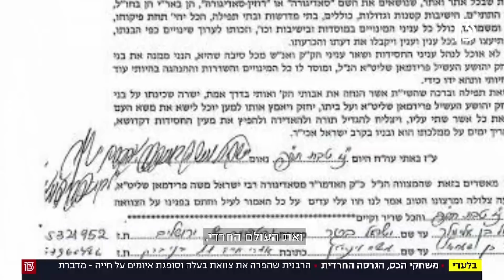משחקי הכס - הגרסה החרדית | הרבנית שהפרה את צוואת בעלה וסופגת איומים על חייה